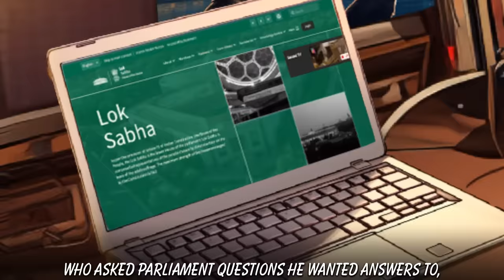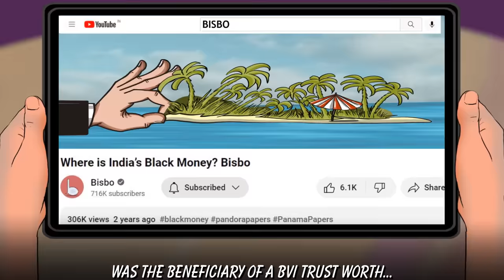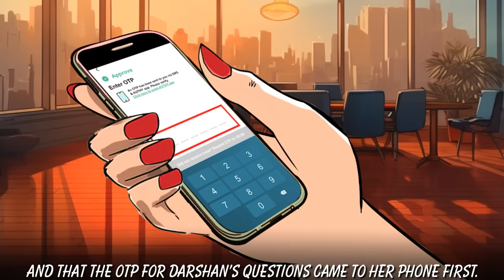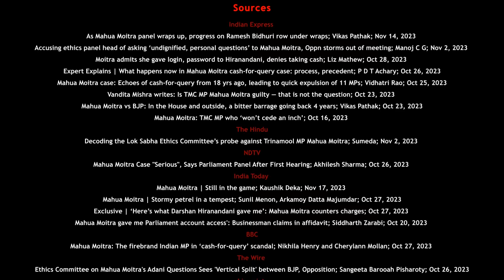End of Mahua Moitra?: How a dog's custody fight became India's latest spicy political scandal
In the secretive lanes of Indian politics, an intriguing triangle of a jilted lover, a politician and a businessman come together to end the political career of TMC MP Mahua Moitra through corruption charges!
But how and will she survive?

*7:23 Ethics Committee Members
Vinod Kumar Sonkar
BJP MP & Chairperson, Lok Sabha parliamentary committee on Ethics
BJP members: Vishnu Datt Sharma, Sumedhanand Saraswati, Aparajita Sarangi, Rajdeep Roy, Sunita Duggal, and Subhash Bhamre
Congress: Ve Vaithilingam, N Uttam Kumar Reddy, Preneet Kaur
YSRCP: Balashowry Vallabbhaneni
Shiv Sena: Hemant Godse
JD-U: Giridhari Yadav
(CPI-M): P R Natarajan
BSP: Kunwar Danish Ali

Sources

Indian Express
As Mahua Moitra panel wraps up, progress on Ramesh Bidhuri row under wraps; Vikas Pathak; Nov 14, 2023
Accusing ethics panel head of asking ‘undignified, personal questions’ to Mahua Moitra, Oppn storms out of meeting; Manoj C G; Nov 2, 2023
Moitra admits she gave login, password to Hiranandani, denies taking cash; Liz Mathew; Oct 28, 2023
Expert Explains | What happens now in Mahua Moitra cash-for-query case: process, precedent; P D T Achary; Oct 26, 2023
Mahua Moitra case: Echoes of cash-for-query from 18 yrs ago, leading to quick expulsion of 11 MPs; Vidhatri Rao; Oct 25, 2023
Vandita Mishra writes: Is TMC MP Mahua Moitra guilty — that is not the question; Oct 23, 2023
Mahua Moitra vs BJP: In the House and outside, a bitter barrage going back 4 years; Vikas Pathak; Oct 23, 2023
Mahua Moitra: TMC MP who ‘won’t cede an inch’; Oct 16, 2023

The Hindu
Decoding the Lok Sabha Ethics Committee’s probe against Trinamool MP Mahua Moitra; Sumeda; Nov 2, 2023

NDTV
Mahua Moitra Case "Serious", Says Parliament Panel After First Hearing; Akhilesh Sharma; Oct 26, 2023

India Today
Mahua Moitra | Still in the game; Kaushik Deka; Nov 17, 2023
Mahua Moitra | Stormy petrel in a tempest; Sunil Menon, Arkamoy Datta Majumdar; Oct 27, 2023
Exclusive | ‘Here’s what Darshan Hiranandani gave me’: Mahua Moitra counters charges; Oct 27, 2023
Mahua Moitra gave me Parliament account access': Businessman claims in affidavit; Siddharth Zarabi; Oct 20, 2023

BBC
Mahua Moitra: The firebrand Indian MP in ‘cash-for-query’ scandal; Nikhila Henry and Cherylann Mollan; Oct 27, 2023

The Wire
Ethics Committee on Mahua Moitra's Adani Questions Sees 'Vertical Spilt' between BJP, Opposition; Sangeeta Barooah Pisharoty; Oct 26, 2023

Livemint
'Which hotel did you…': Mahua Moitra walks out of LS Ethics Committee meet citing ‘filthy questions’ | 10 points; Sayantani Biswas; Nov 2, 2023
Cash-for-query row: Mahua Moitra to appear before Ethics Committee on Oct 31; Aakriti Anand; Oct 26, 2023

Hindustan Times
Mahua Moitra gets new role in TMC amid ‘cash for query’ probe by Lok Sabha ethics panel; Nov 13, 2023
Who is Preneet Kaur, suspended Congress MP praised by BJP for voting against Mahua Moitra?; Vaibhav Tiwari; Nov 9, 2023
Mahua Moitra row: MPs say panel met for 2.5 min; not allowed Hiranandani's probe; Vaibhav Tiwari; Nov 9, 2023
Why TMC is silent on Mahua Moitra as she faces parliamentary probe; Tanmay Chatterjee; Oct 31, 2023

Mahua Effect: MPs’ Passwords Now Personal, PAs Lose Access; Mohua Chatterjee; Nov 23
What would Darshan Hiranandani gain from Adani's slander? Chandrima Banerjee; Nov 16, 2023
Will Mahua Moitra be disqualified as LS member?; Prabhash K Dutta; Oct 24, 2023

Bar & Bench
Mahua Moitra lawyer Gopal Sankaranarayanan withdraws from case after Jai Dehradai tells Delhi High Court he was contacted by senior lawyer; Prashant Jha; Oct 20, 2023

Financial Express
Facing expulsion, what next for Mahua Moitra? Expert explains the road ahead; Arpita Ghosh; Nov 11, 2023

Deccan Herald
Consequences of Mahua Moitra's misdemeanours; Bharat Bhushan; Nov 13, 2023

Scroll
Mahua Moitra row: Who has the right to Henry? Here’s what lawyers say about pet custody disputes; Vineet Bhalla; Oct 29, 2023

The Print
Mahua Moitra is ‘jack-in-the-box’ without a godfather. Her entire life choices are on trial; Vandana Menon, Ishadrita Lahiri; Oct 26, 2023
Mahua Moitra has asked 62 questions in LS. Here’s what she wanted to know on Adani & Hiranandani; Sourav Roy Barman; Oct 21, 2023

Newslaundry
Four gifts, ‘serious risks’, ‘no expertise to investigate’: 5 takeaways from ethics panel report on Mahua Moitra; Aban Usmani; Dec 8, 2023
Mahua Moitra’s ‘jilted ex’, former ToI columnist, lawyer: Who is Jai Anant Dehadrai?; Shivnarayan Rajpurohit; Oct 18, 2023
‘Cash-for-query’ row: 62 questions by Mahua Moitra, 9 on Adani, 1 on Hiranandani group; Pratyush Deep; Oct 20, 2023

News18
From Indira Gandhi to Vijay Mallya; These 17 MPs Have Been Expelled from the Parliament; Dec 8, 2023